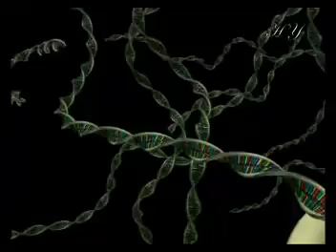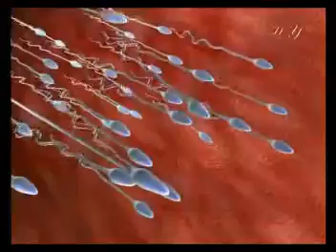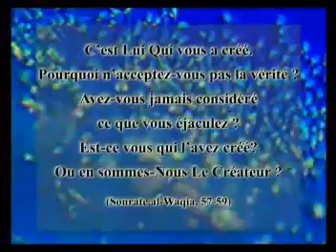THE MIRACLE OF MAN`s CREATION - FRENCH 2/6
LE MIRACLE DE LA CREATION DE LHOMME.LA CONCEPTION DU SPERMATOZOIDE